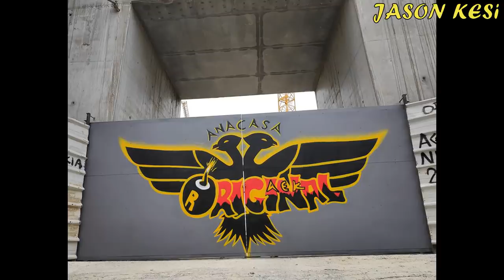Έργα για το γήπεδο της ΑΕΚ 16/09/2020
Καλησπερα σε ολους τους ΑΕΚτζηδες! Συνεχιζονται σταθερα οι εργασιες στην Ν.Φιλαδελφεια σε ολα τα μετωπα!
Αδέλφια να θυμίσω παίρνουμε ολοι Καρτα Φιλαθλου, η Ερασιτεχνικη μας χρειάζεται και οπως εχουμε δει τα τελευταια χρονια εχει βοηθήσει πολυ στην εξυγίανση των οικονομικων της καθως και στην δημιουργία νεων τμηματων που διαπρέπουν! 10 ευρω ειναι το ελαχιστο που μπορουμε να δώσουμε! Απο εδω μπορουμε να πάρουμε την καρτα μας ολοι, με εύκολη διαδικασία 5 λεπτών!

Παμε να δουμε τα εργα:

( 00:47 ) Νοτια το γεωτρυπανο συνεχίζει να ανοιγει τρυπες για τις κολωνες αντιστειριξης, ενω διπλα απο την εκκλησια ειχαμε το μινι γεωτρυπανο να κανει την γεώτρηση του ωστε να παρει ενα απο τα δειγματα οπως ειχαμε πει την προηγουμενη εβδομαδα! Στην γωνια Φωκων και Πατ. Κων/νου συνεχιζονται τα σκαψιματα για την υπογειοποιηση!
Οσον αφορα το εξωτερικο κτήριο, εχουμε σιδερωματα για τα δοκαρια της πλακας του 1ου οροφου (ή αλλιως το πατωμα του 2ου)!
Επισης εγιναν καποιες εργασιες (μαλλον της ΕΥΔΑΠ) στην Φωκων οπου θα εχουν σχεση με το γήπεδο!

( 05:59 ) Δυτικα συνεχίζονται οι εσωτερικες εργασιες με την διαμόρφωση των χωρών οπου θα βρίσκονται οι τουαλετες, διαφορες αποθηκες καθως και κυλικεία!
Βορεια της δυτικης πλευρας τοποθετηθηκαν σχεδον ολα τα etalbond στις βασεις που ειχαν τοποθετηθει στον κυριο φορεα! Λογικα τις επόμενες ημέρες αναμένεται να τοποθετηθούν και οι υπόλοιπες βάσεις διπλα απο τον πυλώνα!

( 07:23 ) Βορεια και εδω συνεχιστηκαν οι εσωτερικες εργασιες οπως βλεπουμε με κατασκευη διαφορων τοιχιων στον 3ο οροφο!

( 07:54 ) Ανατολικα βλεπουμε ποσο εχει σκαφτεί το σημειο οπου θα ξεκινησει η κατασκευη της υπογειοποιησης (περιπου 2-3 μετρα ειναι τωρα), ενω σπανε και τον κεφαλοδεσμο νοτιοανατολικα του γηπεδου!
Σε οτι αφορα το γηπεδο συνεχίζονται οι εσωτερικες εργασιες για τις σουιτες, ενω εξωτερικα τοποθετουνται τα ένθετα της εξωτερικής κάλυψης της υδρορροής!